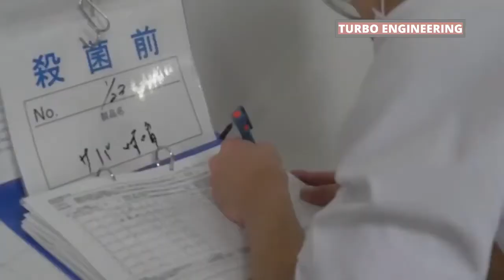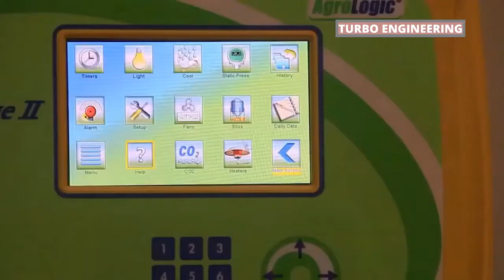Incredible modern pork processing factory technology & other amazing farming poultry production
Discussions

01- What is pork processing?

All pork processing is done on premises (butchering, cutting, wrapping, and smoking) and the turn around time is less than one week. What pork cuts do you smoke? Generally, the hams, bacons, and hocks are smoked and are included in the general processing fee. We can also smoke the loins at a cost of $20/loin.

02- How are pork products processed?

Pork meat processing can be divided into three areas, slaughtering, meat cutting and further processing. Cutting is a size reduction of large to medium sized parts of food materials. ... Grinding reduces the meat particle size, and the mixing assures uniformity of chemical composition and protein extraction.

03- How much does it cost to process pork?

* Slaughter fee for pigs less than 300 pounds - $100/each
* Slaughter fee for pigs more than 300 pounds - $0.60/pound
* Curing and smoking -  $0.70/pound
* Organic - $0.30/pound

04 - How much is a 250 pound pig worth?

For the 250 pound hogs yielding more than 75 percent the total wholesale weight is 31,861pounds and is valued at $26,582 or $132.91 per head.

05 - How much is it to buy a pig for meat?

Finished hanging weight was approximately 150 pounds per pig, which means about $2.50 per pound hanging weight. Local farms charge $4 per pound hanging weight, and then charge the buyer for slaughtering and butchering fees on top of that. The same pig, purchased from a local farm would have cost around $600.

06 - How much can you sell a pig for?

At the time of the sale, market swine will weigh between 200 and 280 pounds with an average weight of 265 pounds. Market pigs sell for between $2.00 and $4.00 a pound with an average price of $3.50 per pound.

07 - Is there money in pig farming?

Generally, in the US from 1 pig, you can get a net profit of 100- $ 500 after half a year of farming depending on how you sell the pig's meat, (whether you will process its meat or no and how you will feed it). 1 pound pork is usually sold for $ 2-4. Most often the price is around $ 3.5 per pound

08 - Which breed of pig is most profitable?

4 Best Pig Breeds for Commercial Pig Farming
* Large White.
* Landrace.
* Duroc.
* Poland China.

09 - How many pigs do you need to make a profit?

Depending on the climate and terrain, the stocking rate is between 10 to 50 pigs or five to 10 larger sows per acre. Because feed accounts for about three-fourths of the cost to raise hogs, careful control of feed costs is necessary to make a profit.

About Turbo Engineering !

This is an educational channel which we try to spread the smartness of modern technology via incredible machineries. Also it has been a great milestone to  inspire all young and new engineers who loves manufacturing process. As most of us we love to gain industrial knowledge on manufacturing process are also welcome!

We love Technology, Machines and all kinds of Processes Including top 5, top 10, inventions, gadgets, technology, tech, review, list, amazing inventions you must see, you won’t believe exist, inventions you must have, things that actually exist, amazing inventions at home .
Our goal is to show you the most incredible inventions and gadgets on the market through compiled videos.

Prepare to surprise your mind.😍😍

Thankyou!